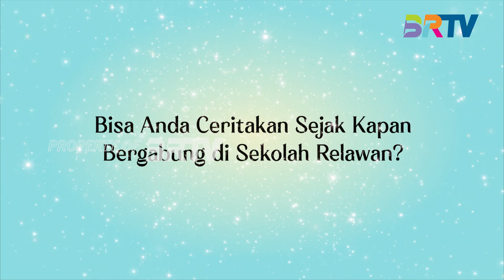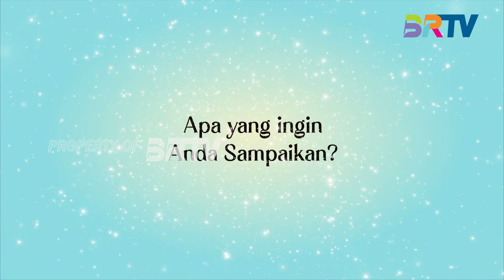Berbagi Kebahagiaan Akhir Tahun Bersama Anak Yatim Piatu (Part 2) | Para Pencari Pahala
PARA PENCARI PAHALA , BRTV - Saksikan Para Pencari Pahala Setiap Sabtu pukul 14:00 hanya di BRTV.